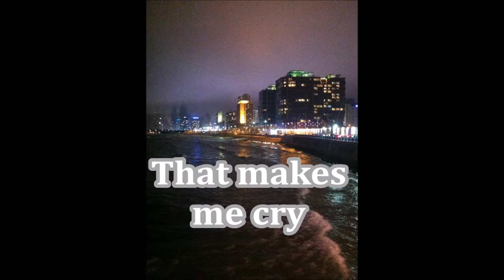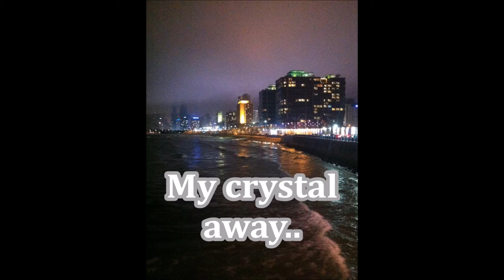Kim Kyung Min- Broken valentine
Crystal ,a poem to Kim Kyung Min.